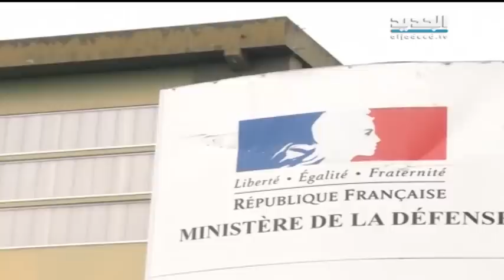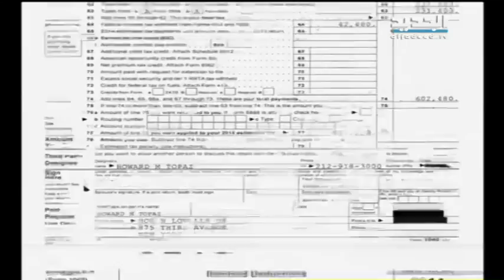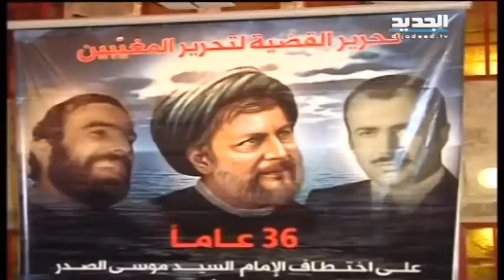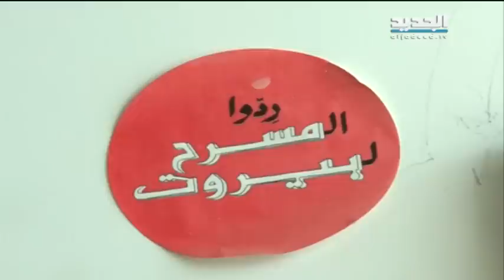نشرة اخبار الظهيرة 01-08-2015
نشرة اخبار الظهيرة ليوم السبت 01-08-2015 مع كلارا جحا من قناة الجديد